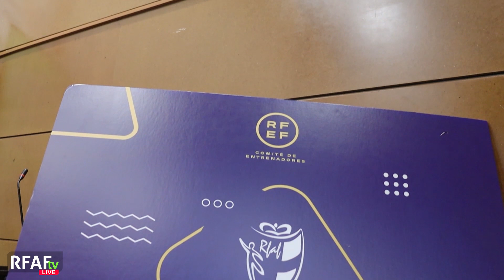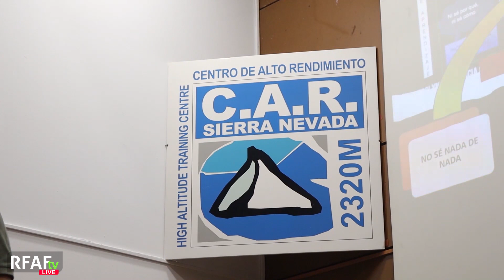RFAFtvLive 4x18 | ¡AÑO NUEVO y MUCHO FÚTBOL!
🆕 ¡El primer programa de RFAFtvLive en 2024 YA ESTÁ DISPONIBLE!
🏆 Campeones provinciales en 1ª, 2ª y 3ª Andaluza Senior
⏭️ El Sevilla FC, único representante andaluz en los octavos de final de la Copa del Rey
👶 Repasamos el papel de nuestros cuatro equipos andaluces en la Copa del Rey Juvenil
👏 El Sevilla Atlético, CAMPEÓN DE INVIERNO en el grupo 4 de la 2ª RFEF
😮 El Jimbee Cartagena da la campanada en la Supercopa de España de Jaén
😍 Alba Cerrato y la historia emocionante con su abuelo